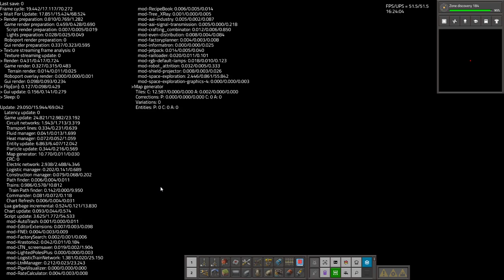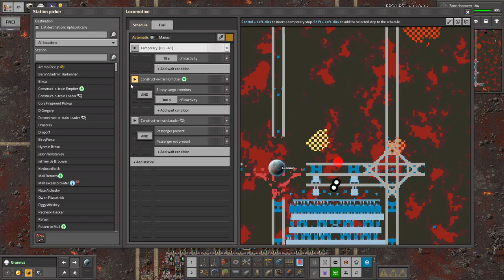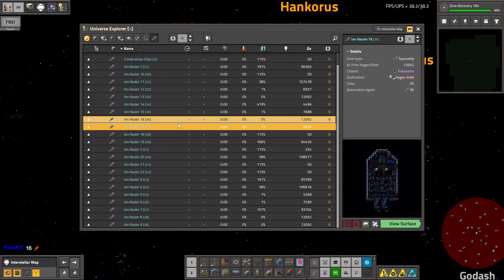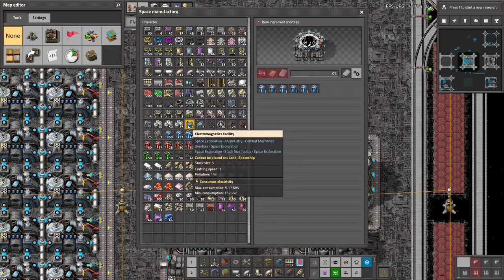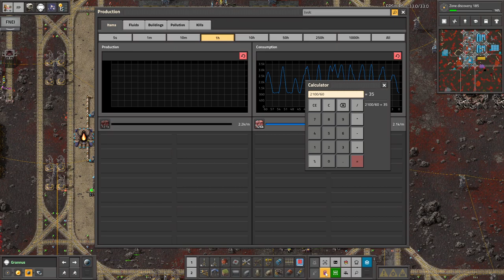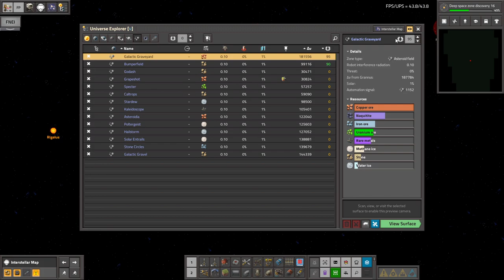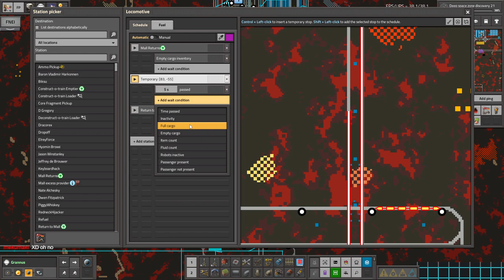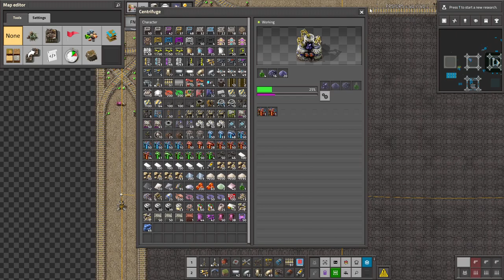Krastorio 2 + Space Exploration | Part 94